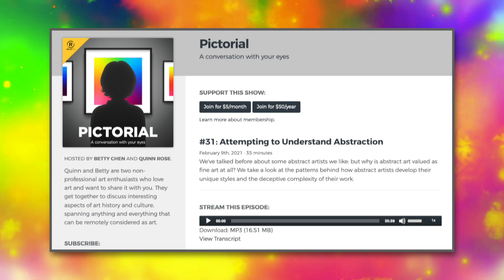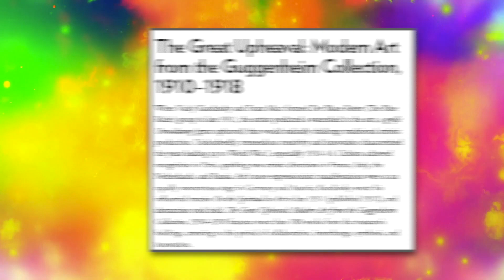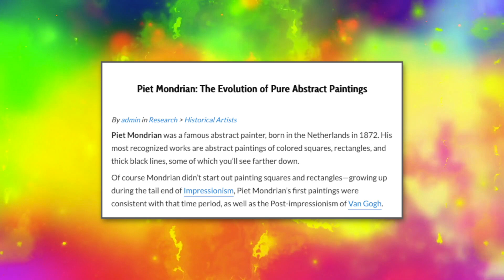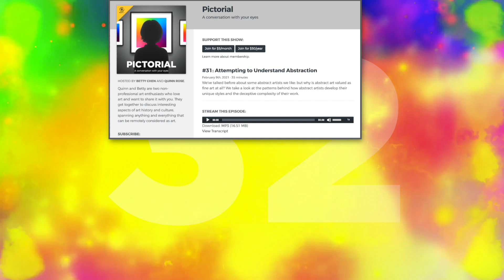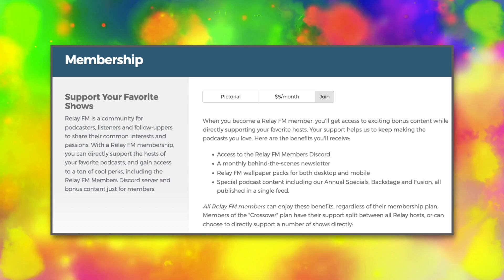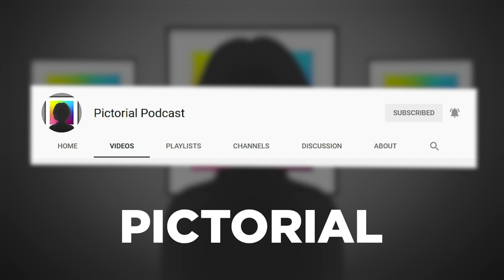32: Piet Mondrian | Pictorial Podcast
This week, we're taking one step deeper into the study of abstract art by examining Piet Mondrian. What historical events, religious beliefs, and settings influenced him to develop his famous style of primary color blocks and black lines?